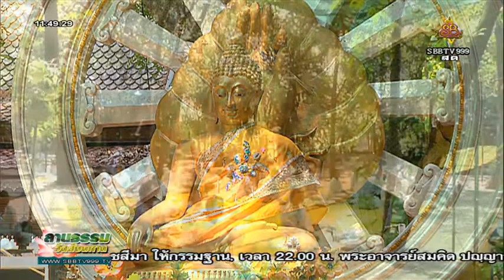วันพุธที่ ๑๓ มี.ค.๖๒ เวลา ๑๑.๐๐น. หลวงพ่อสามารถ สมาธิโก วัดสังฆทาน